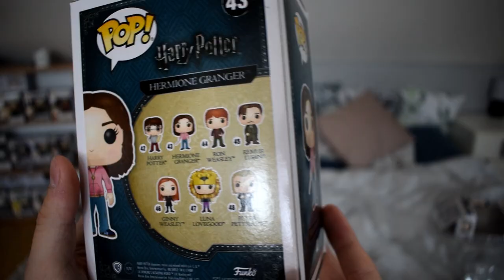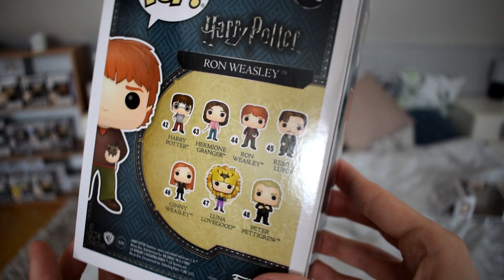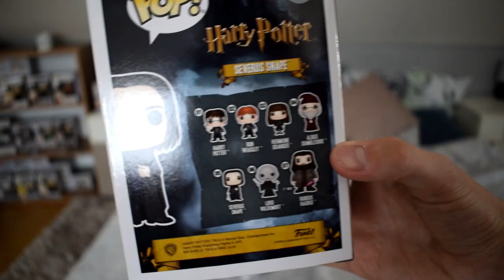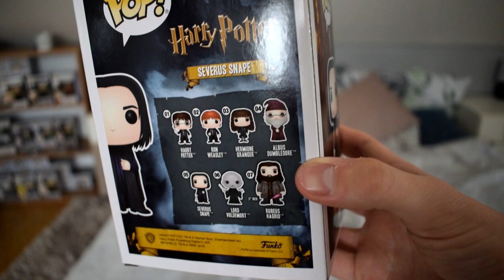PROČ SI SNAPE ŘÍKAL PRINC DVOJÍ KRVE?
V dnešním videu si ukážeme tři již avizované a dlouho slibované Popky ze série Harryho Pottera! :) Krom Severuse Snapea, u nějž vysvětlíme, proč si vlastně říkal "Princ Dvojí krve", se můžete těšit na zajímavosti také o Hermioně Grangerové a Ronu Weasleym :)